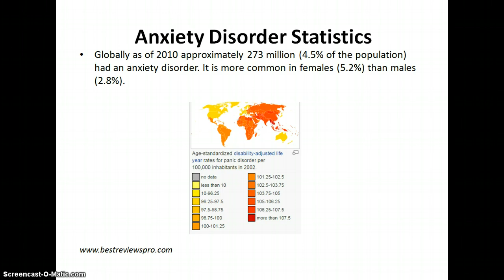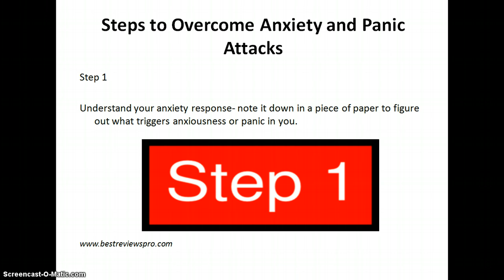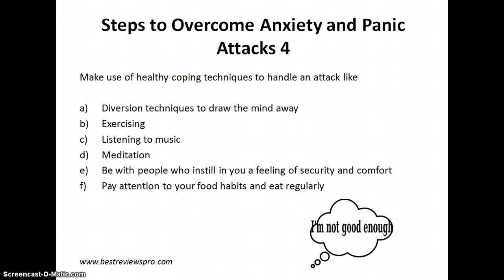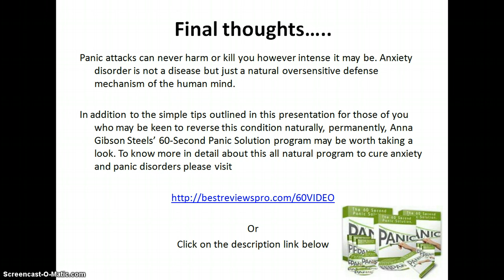Get Rid of Panic Attack Naturally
Anxiety disorders and panic attacks very often become chronic disorders. These disorders can be present from an early age in a person or sometimes begin late in life after a “triggering incident”.
Treatment options for this disorder include lifestyle changes, therapy and medications. Usually medicines are prescribed only if the other measures prove to be ineffective. This is because medicines for treating this condition help to balance the chemical reactions that trigger these attacks. Once the effect of medicine wears off or a course of medication is over the problem manifests once again. You see medicines do not address the root cause of panic disorder- it merely suppress the symptoms temporarily.
Extensive scientific research has been done on this subject. Certain studies in fact indicate that if left untreated for long, panic and anxiety disorders can lead to other health conditions like dementia and even Alzheimer's.
More and more people are now considering solution other than conventional medication to solve these disorders. Medications actually do nothing to get rid of the primary cause of panic and anxiety. The body when it gets used to medications gets addicted to the artificial chemicals present in the drugs or pills to stay calm. Once the medication is discontinued or the recommended course is over it reverts back to the anxious behavior once again.
In fact symptoms of anxiety or panic attacks are just ineffective, less appropriate coping reactions of the human mind. There are plenty of healthy coping techniques to handle these symptoms naturally. Teaching the mind and body and training it naturally to respond to panic attacks is something you can do if you really put your mind to it.
An excellent example of keeping the mind away from being anxious is to use powerful diversion techniques. It could be anything like a challenging game of scramble, a crossword puzzle, watching a movie etc. This activity must distract the person most effectively when you anticipate that a panic situation is about to happen.  The activity you engage in should have the ability to completely and fully engage your mind and distract you from panicking or getting anxious.
There are many such natural techniques to handle panic and anxiety disorders permanently. In fact I recently came across an excellent guide authored by a former Anxiety disorder sufferer herself which has helped thousands of people the world over get rid of this problem permanently without making use of any form of medication.
Known as the 60 Second Panic Solution by Anna Gibson-Steel this program empowers people suffering from anxiety and panic attacks to deal the problem on their own. It makes use of a combination of latest technology and the renowned Neuro-Activation Therapy to access the power of the body-mind connection to solve anxiety disorders of any type in people of all age groups. To check out this program in detail please